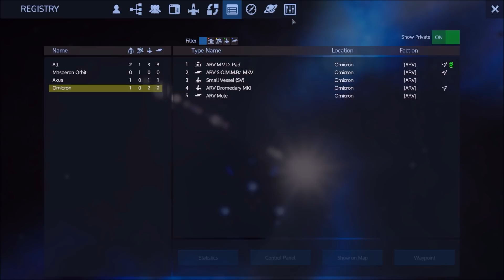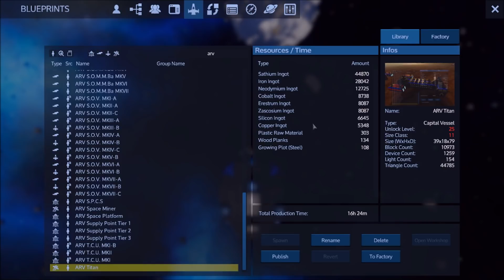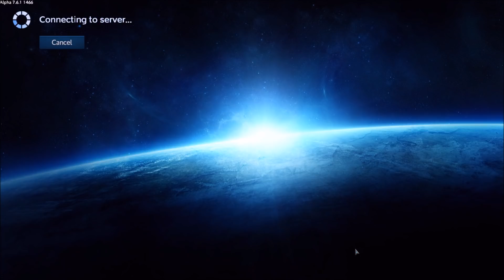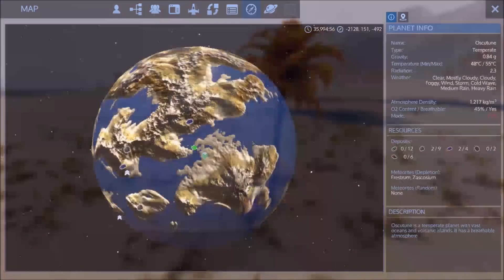[1x12] A RIDLEY STRANGE ADVENTURE !!!! - Empyrion: Coalition of Gamers Server - Season 1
KnowItAllDM plays Empyrion: Galactic Survival. KnowItAllDM Joins the Coalition of Gamers on a brand new Empyrion server.

KnowItAllDM is joined by Ridley, one of the Coalition of Gamers Members for some mining adventuring...

Coalition of Gamers Members on the Server: (Updated as I know more)